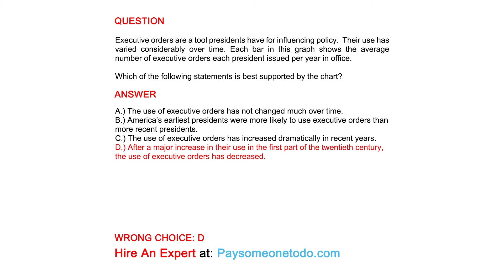Which of the following statements is best supported by the chart?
QUESTION
Executive orders are a tool presidents have for influencing policy.  Their use has varied considerably over time.  Each bar in this graph shows the average number of executive orders each president issued per year in office.

ANSWER
A.) The use of executive orders has not changed much over time.
B.) America’s earliest presidents were more likely to use executive orders than more recent presidents.
C.) The use of executive orders has increased dramatically in recent years.
D.) After a major increase in their use in the first part of the twentieth century, the use of executive orders has decreased.